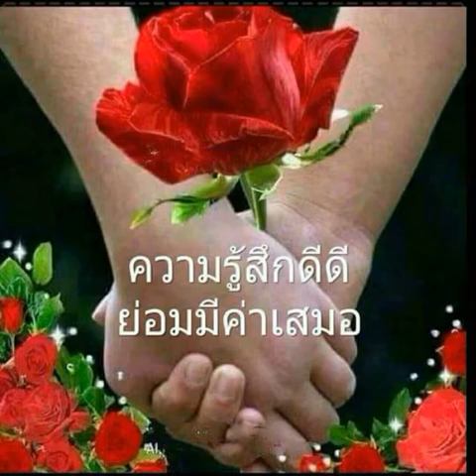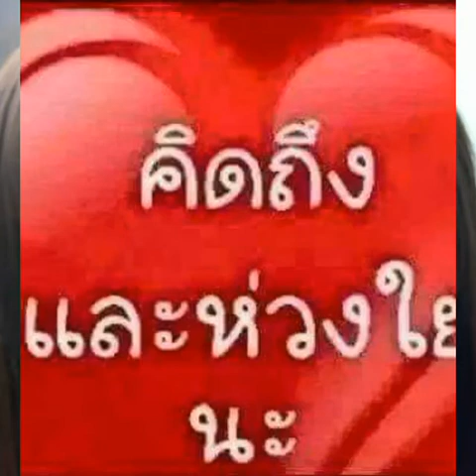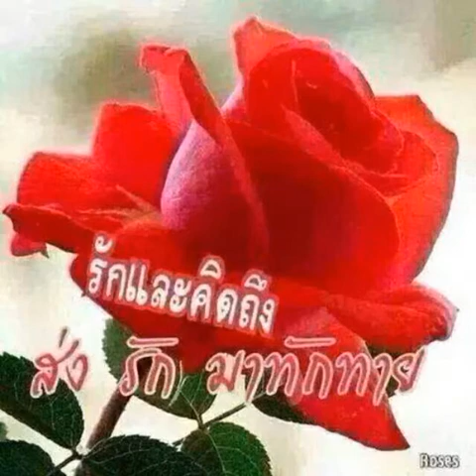ตายทั่งเป็น -พจน์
@น้ำฝน ใจเดียว